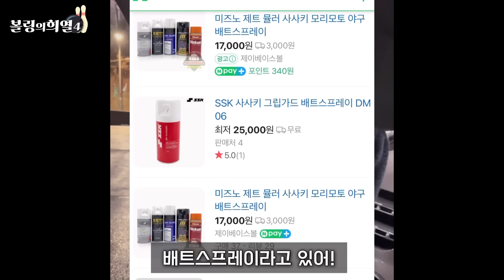와..미친..이러다가 핀 박살나는거 아니야?? 볼링장 사장님 운다 울어..ㅋㅋㅋ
박근우 프로와 볼링대결